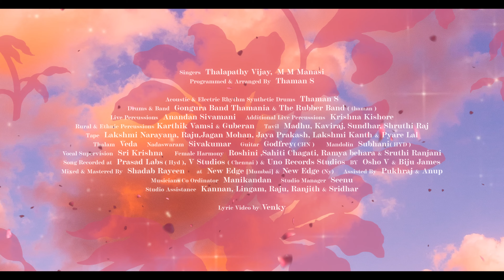Ranjithame 4 k Varisu Lyric Song Tamil Thalapathy Vijay Rashmika Vamshi Paidipally Thaman S